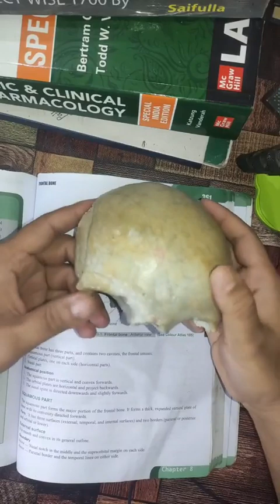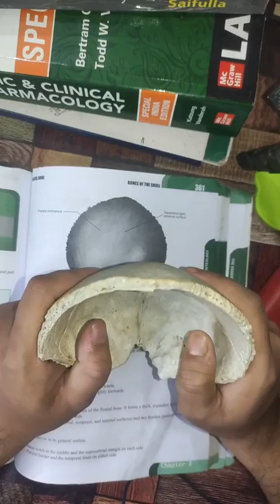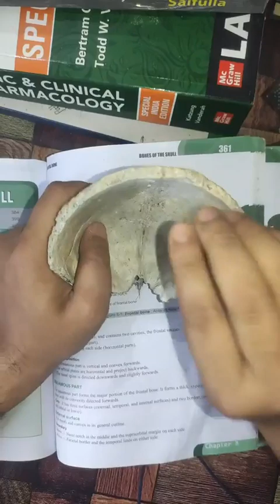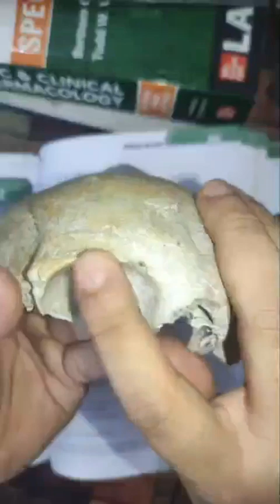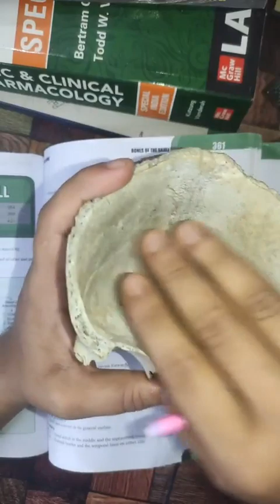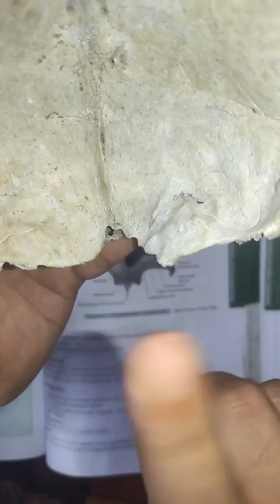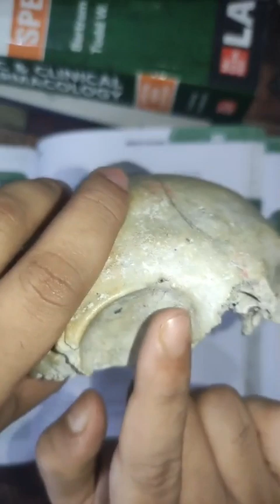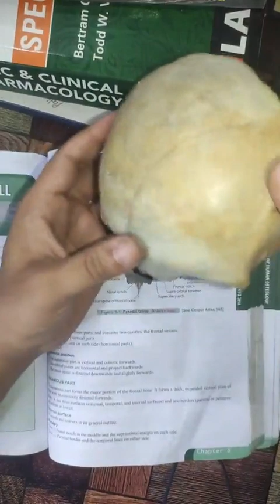frontal bone bangla demo|head neck bone anatomy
The frontal bone is a bone located at the front of the human skull, forming the forehead and the upper part of the eye sockets. It is a flat bone that protects the brain and provides a bony surface for the attachment of muscles that control facial expressions and eye movement. The frontal bone is made up of two parts: the squamous part, which forms the forehead, and the orbital part, which forms the upper part of the eye sockets. The two parts are separated by a bony ridge called the coronal suture, which runs from ear to ear across the top of the skull. The frontal bone also contains several small air spaces called frontal sinuses, which are lined with mucous membrane and communicate with the nasal cavity.